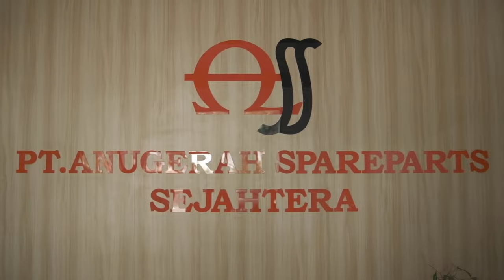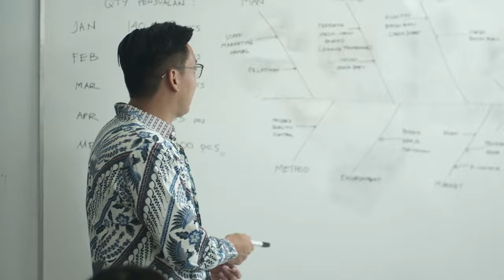AEGIS FILTER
The cheapest automotive filters in Indonesian Online Marketplace.